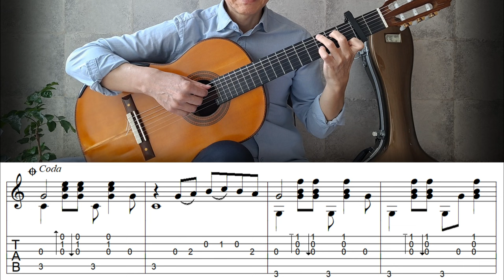Life Is Beautiful - Fingerstyle Guitar | TAB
Main theme from the movie, "Life Is Beautiful"(La vita è bella, 1997)
Composed by Nicola Giovani. Arranged for guitar by Jingyos, and modified, edited and played by Jin-sung Lee.